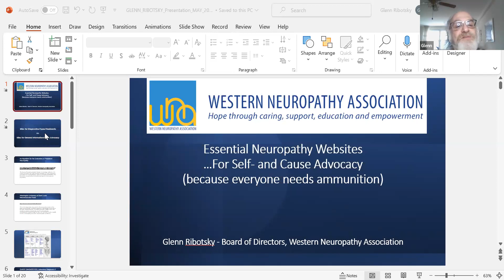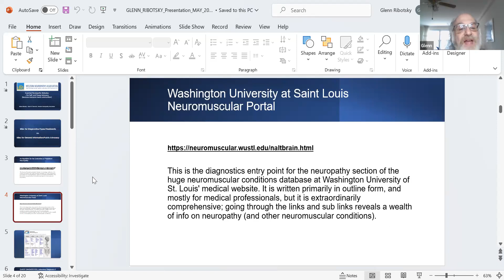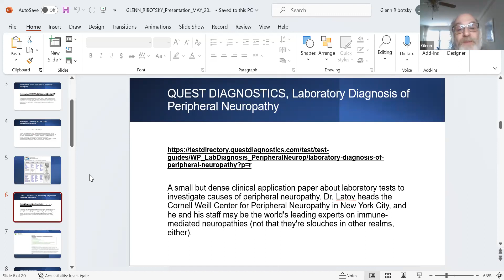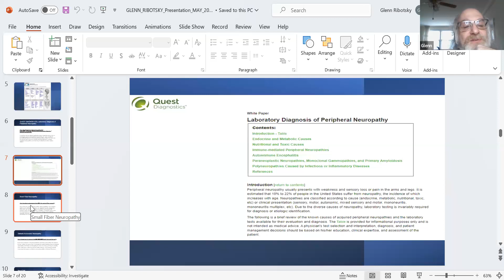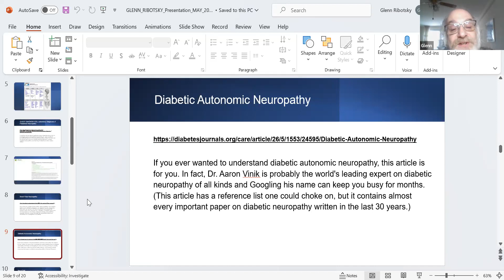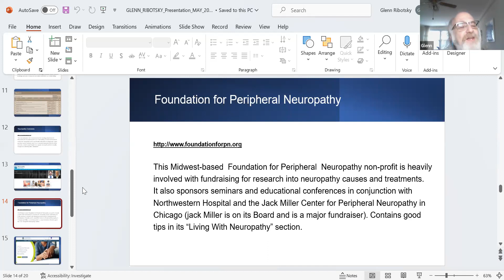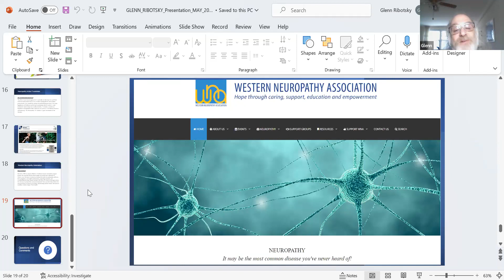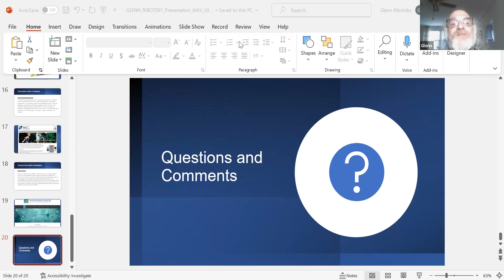Essential Neuropathy Websites for Self-advocacy